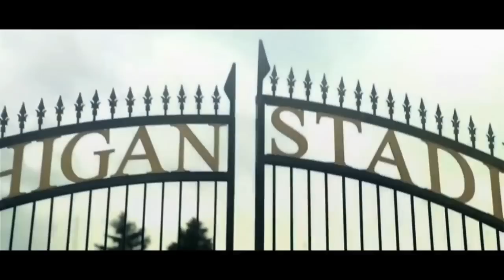2016 Michigan Football Hype Video